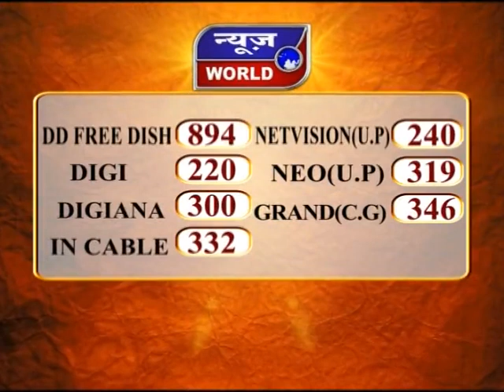News World - UP - लखनऊ - संतकबीरनगर कलयुगी पिता ने 3 बच्चियों को नदी में फेंका !